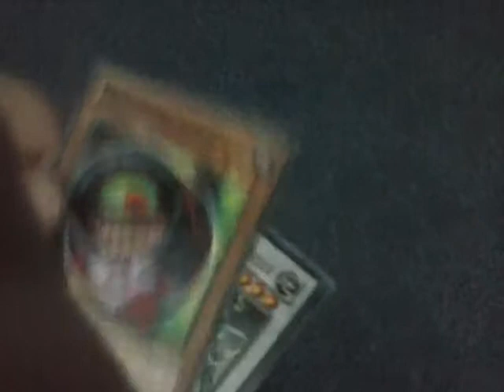5 yu gi oh star packs